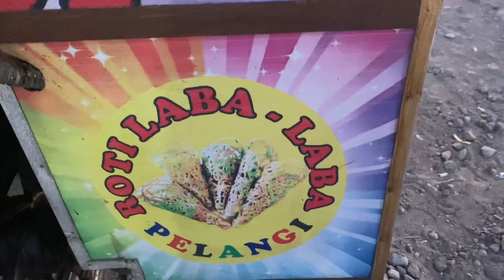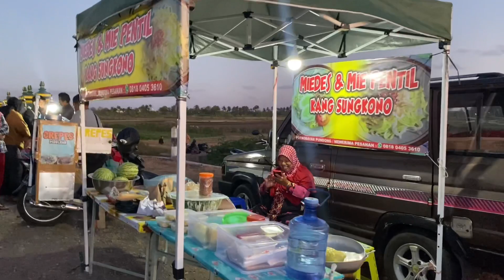Wisata Kuliner di Barat Jembatan Kretek 2 Jogja | Sunset yang Syahdu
Awalnya kita mau nongkrong sore di The Muara, sebuah restoran yang lagi viral di selatan Jogja. Eh ternyata full, ya sudah akhirnya kita nongkrong saja di sebelah barat Jembatan Kretek 2 Jogja ini.

Banyak yang jualan makanan serta minuman, suasananya mirip saat hunting kuliner Jajanan Takjil menjelang berbuka puasa.

Apalagi ditemani senja cantik di arah barat,